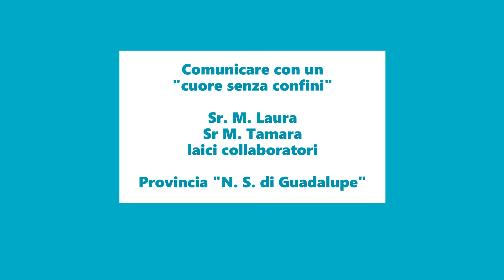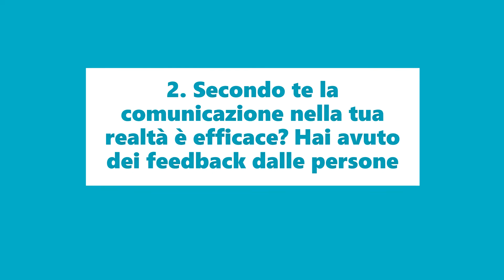COMUNICARE CON CUORE SENZA CONFINI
Per la 56a. Giornata Mondiale delle Comunicazioni Sociali Papa Francesco ci invita ad "Ascoltare" l'altro con l'orecchio del cuore.